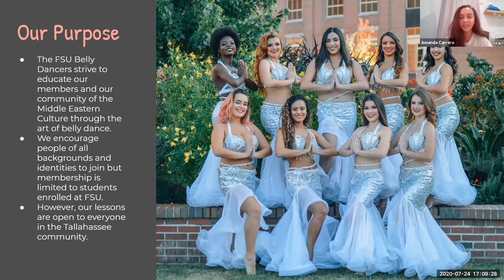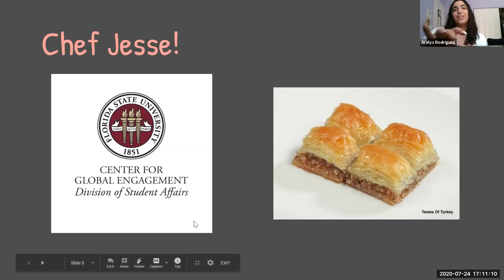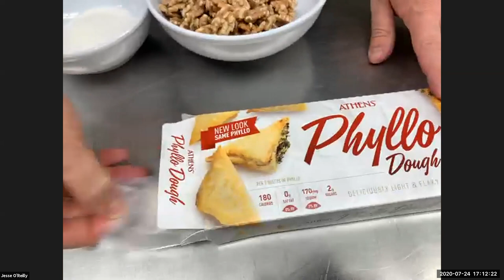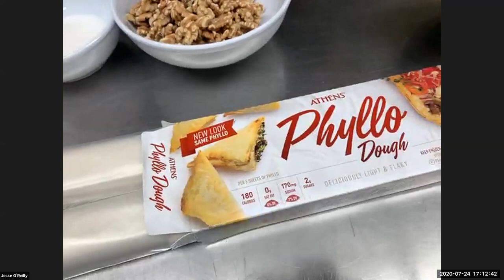Virtual International Coffee Hour (featuring Baklava from Lebanon with the FSU Belly Dancers)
On Friday, July 24, 2020, the FSU Belly Dancers and the CGE's Chef Jesse showed us how to make Baklava. Following Chef Jesse's cooking demonstration enjoyed a dancing tutorial.

"What makes the FSU Belly Dancers so special is the passion behind educating students about the amazing Middle Eastern culture through the art of belly dance," said Amanda Carrero, President of FSU Belly Dancers and junior studying English and communications. "I'm looking forward to sharing a piece of what our free lessons offer and the way our group encourages inclusivity among people of all backgrounds, abilities, and identities."

Carrero was joined by Arelys Rodriguez, Vice President of FSU Belly Dancers and senior studying accounting and Portuguese, and Flavia Altimeyer, Choreographer/Lessons Instructor and FSU sophomore studying psychology and dietetics.

The Florida State Belly Dancers' mission is to enrich the lives of students by promoting cultural diversity, self-esteem, and good health through the art of belly dance.

For more information about Virtual International Coffee Hour and all past recipes, visit cge.fsu.edu/vch.

Recipe: Baklava from Lebanon

Main Ingredients:
1 box frozen phyllo dough sheets, thawed in the refrigerator overnight
1# unsalted butter, clarified
3 cups walnuts, toasted and chopped
1/3 cup sugar

Syrup Ingredients:
1 cup sugar
3/4 cup water
2 tablespoons lemon juice
1 tablespoon orange blossom or rose water

Method:
Melt the butter over low heat. Remove from heat once completely melted and allow it to settle. Ladle the clarified butter off the top. Leave butter solids and water in pan. Mix toasted and chopped walnuts with the sugar. In a small saucepan, combine sugar, water and lemon juice and bring to a boil over medium high heat. Reduce heat to low and simmer for 10 minutes. Add the orange blossom water and pour into a heatproof container. Set sugar syrup aside to cool to room temperature.

Assembly: Preheat the oven to 350 degrees. Brush clarified butter over a 9x13 inch glass pan. Arrange one pack of phyllo sheets in the bottom of the 9x13 pan. The sheets should fit into the bottom of the pan without coming up the sides. Cut sheets if necessary to fit tight. Spread sugared walnuts over the phyllo dough. Arrange the second pack of phyllo sheets over the sugared walnut layer taking care that the top layer is a sheet that is not torn. Take a layer from the center of the phyllo sheets for the top layer if necessary.

Brush the top layer with clarified butter. Using the tip of a very sharp knife, cut the baklava into diamonds or squares. Hold the top layers of phyllo down while cutting, and be sure to cut all the way through to the bottom of the pan. This is essential so that the butter will seep through all layers. The top layer will lift but just lay the phyllo back down where it belongs and move on. The sharper your knife, the easier the cutting will be.
Pour the melted clarified butter over the baklava evenly. Allow the butter to settle in, about 5 minutes. Bake for 30 minutes check the baklava and rotate. Bake for another 30 minutes or until pastry browns evenly and pastry is cooked through. Remove from the oven and immediately pour the 1 cup of the cooled syrup evenly over the baklava. Let baklava sit uncovered for several hours or overnight to allow the syrup to absorb. Serve room temperature.